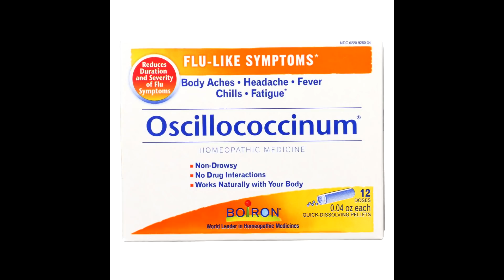How To Stay Keto With The Corona Virus / COVID-19 │My Keto Tips for Success To Boost Immunity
Keto COVID-19 Survival Tips

Stay keto! Learn from me because 2 days of stress eating came with feeling crappy on top of being stressed. It’s not worth it! I’m still stressed and now bloated too.
--Staying keto is healthier. Period.
--Now is the time to start intermittent fasting if you haven’t already. I’m    personally going to OMAD indefinitely.
--Fasting keeps your food supply lasting longer
Boosts immunity
---Will prevent stress eating
-Turn off the TV and limit social media. Check on it once a day for updates.
---Go outside and soak up vit D
---Get a walk in
---Do some gardening
---Dance party in the living room

Don't forget about online grocery stores such as Butcher Box, Thrive Market, Amazon. Also, you'll have a great chance of getting keto foods to stay on track at online stores such as Perfect Keto, Kettle & Fire, Realgood Foods, etc.

Perfect Keto
St. Patrick's Day Sale at Perfect Keto
Code: Use "STPAT2020" at checkout
Dates: Today through Wednesday (March 16-18)

- Yvette sports bra or leggings (worn in my photos).